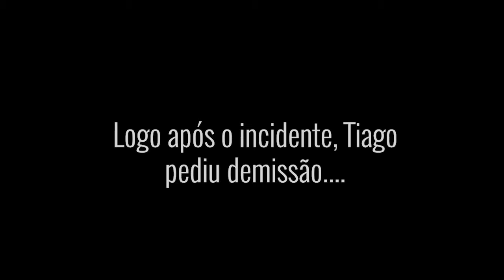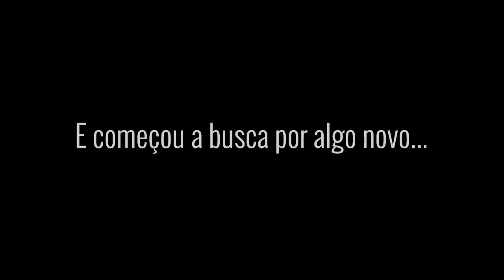Você Vive No Hospital Devido ao Estresse? Tiago Gomes Encontrou a Saída | José Roberto Marques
Tiago trabalhou na área financeira por anos. Passava de 12 a 14 horas por dia dedicado ao seu trabalho, quando chegou ao limite do estresse e adoeceu, sendo internado em hospitais inúmeras vezes para tratar de suas crises de estresse e gastrite nervosa. Não queria viver mais assim!

Foi quando decidiu mudar de vida e seguir por um novo caminho. Nesta estrada, ele encontrou o Coaching, entretanto, ainda não sentia-se seguro e confiante o suficiente para aplicar os processos e não conseguia engrenar na nova carreira. Foi aí que surgiu o IBC!

Tiago, realizou sua formação em Coaching, com o Master Coach Senior e Trainer, José Roberto Marques, e encontrou tanto o suporte técnico de ferramentas e métodos, como o empoderamento que buscava para ter uma carreira de sucesso. Conseguiu o que desejava!

Hoje atua como Coach de Carreira e Realização Profissional, conseguiu formar uma excelente clientela e, mais do que nunca, sente-se seguro, feliz e realizado em sua nova profissão, que mais que tudo para ele, é uma Missão de Vida!

Conheça sua história de transformação e realização e inspire-se a mudar sua vida profissional e pessoal também! Conheça a formação Professional & Self Coaching - PSC e dê o primeiro passo para ir além.

[00:00 - 00:33] No capítulo inicial, mergulhe na história impressionante de Tiago Gomes, um profissional que costumava trabalhar exaustivas 14 horas por dia na área financeira. Ele compartilha como problemas de saúde o levaram a questionar seu estilo de vida agitado.

[00:33 - 01:56] Aos 33 segundos, Tiago revela um momento crítico de sua vida, quando sua visão apagou e ele foi levado ao hospital. Descubra como essa experiência o fez repensar sua vida e encontrar a saída para seus problemas de saúde.

[01:56 - 02:33] No capítulo seguinte, explore a jornada de autodescoberta de Tiago. Ele fala sobre como se sentia perdido, sem saber quem ele realmente era. Tiago também menciona o papel da terapia em sua busca por identidade.

[02:33 - 03:05] Aos 2 minutos e 33 segundos, Tiago compartilha sua transição para o mundo do coaching. Descubra como ele superou a insegurança inicial e encontrou sua verdadeira paixão e propósito na vida.

[03:05] No capítulo final, saiba como a mudança de carreira de Tiago não apenas melhorou sua saúde, mas também o ajudou a alcançar sucesso profissional. Ele revela como atrai clientes e como sua vida mudou de forma significativa.

Assista a esta história inspiradora de transformação e autodescoberta, apresentada por José Roberto Marques, e descubra como Tiago Gomes encontrou a saída do estresse e da insatisfação profissional para viver uma vida mais realizada.

Se você também está passando por desafios em sua carreira ou vida pessoal, este vídeo pode ser a inspiração que você precisa para iniciar sua jornada de mudança.

José Roberto Marques
CEO & Founder IBC Group